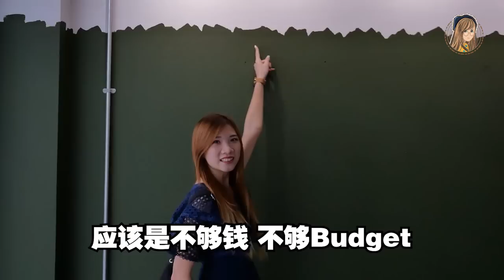终于染了梦幻的紫色！没有漂可以上色吗？！ (看到最后) 片尾又去剪短了20cm！！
MCO之后第一次去弄头发（等了5个月!!!）
这次挑战全头染了梦幻的紫色！我是紫霞仙子哈哈哈哈❤

片尾竟然还去剪短了30cm?!!! 记得看完！

我的Saloon: Hair Bar Estudio